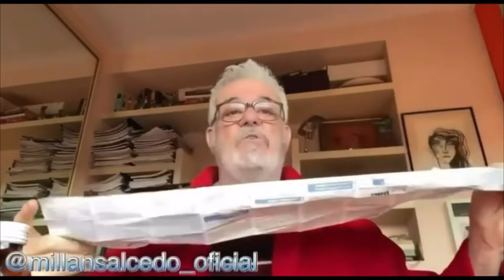Millán Salcedo - Los Prospectos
A Millán le han recetado un jarabe y tiene un problema con el prospecto.